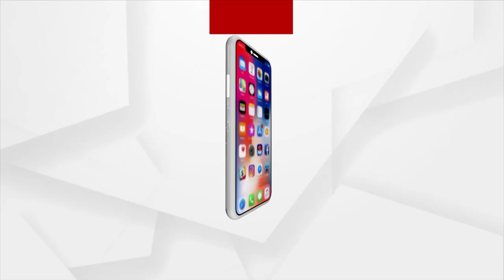ଅସହାୟଙ୍କୁ ରନ୍ଧା ଖାଦ୍ୟ ଯୋଗାଉଛି ବଜରଙ୍ଗ ଦଳର କର୍ମକର୍ତ୍ତାମାନେ